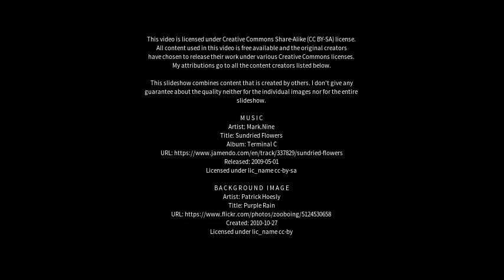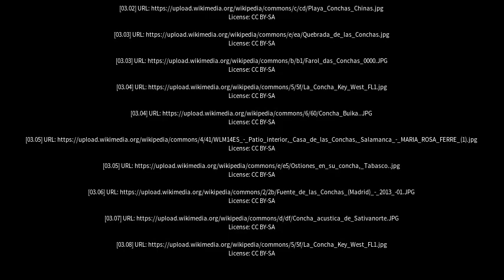Best places to visit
Best places to visit - Conchas (Brazil) Best places to visit - Slideshows from all over the world - City trips, nature pictures, etc.